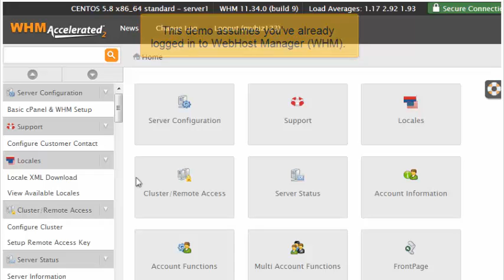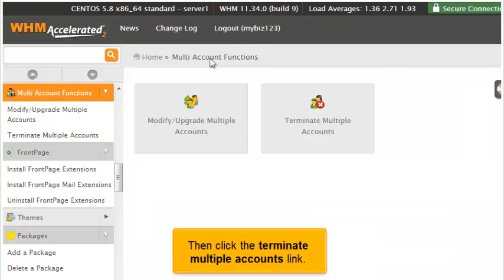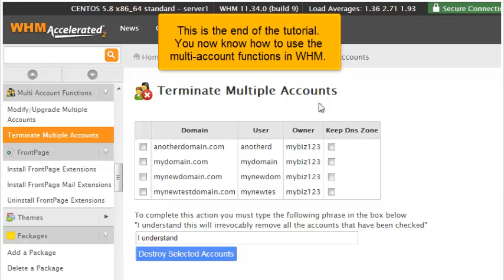Using multi-account functions in WHM 11.34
Using multi-account functions in WHM 11.34, Web Hosting Video Tutorial, CPanel Video Tutorial, WHM 11, CPanel 11